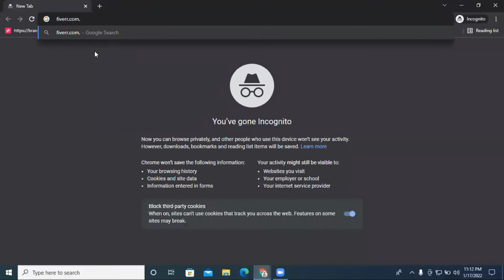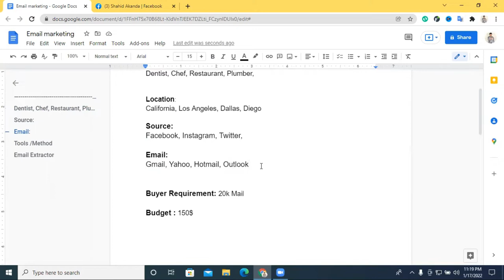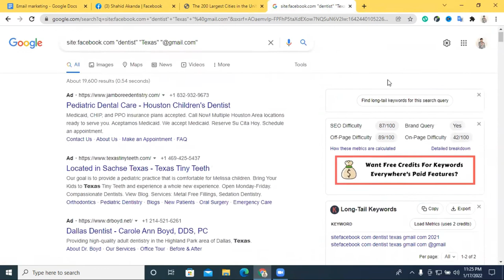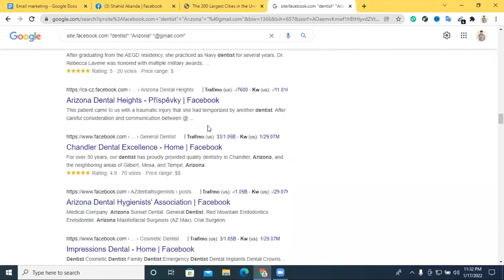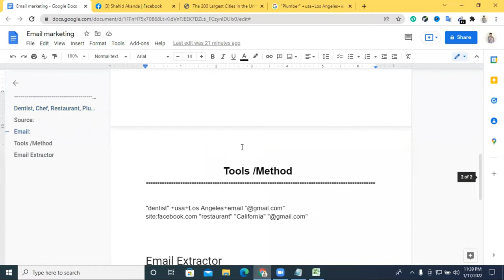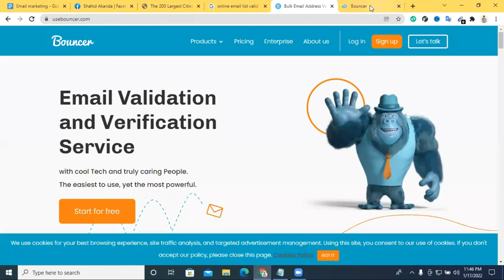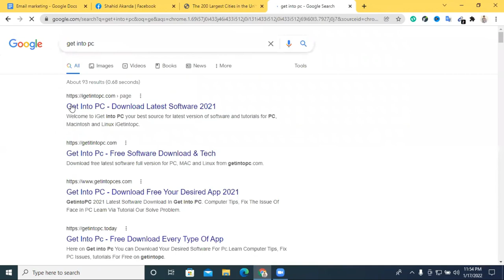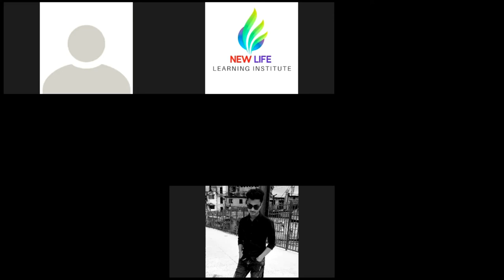How To collect targeted email list Bangla Tutorial || Email List Building Tutorial Bangla 2022